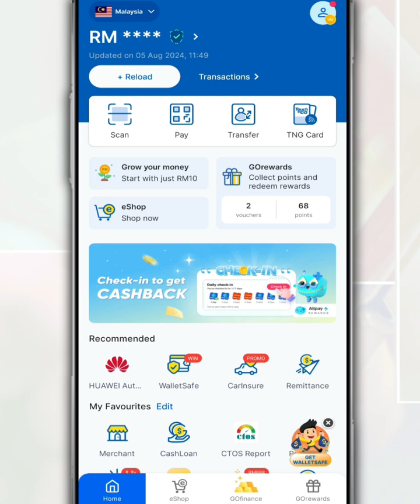How to Pay IWK Bills Using the Touch N Go eWallet l TNG App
For TNG eWallet users, you can pay bills, transfer money, top up prepaid, and so on through this application.

So, in this video, we want to share with you how to pay your IWK bill through Touch N Go eWallet app.